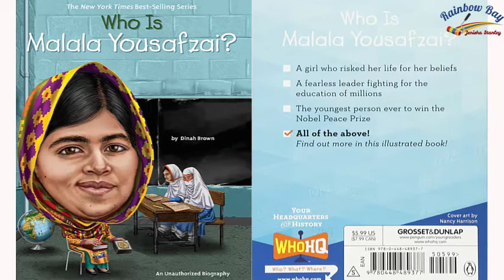Who Is Malala Yousafzai? / Kids' Book Review / 'Who is' Series / Dinah Brown / 2014 Nobel PeacePrize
Jenisha Stanley reviews the book 'Who Is Malala Yousafzai' by Dinah Brown.
*Malala Yousafzai's famous speech “so here I stand, one girl among many” at United Nations' Youth Assembly. She is a Pakistani school girl shot by Taliban fighters for spoke out. She was lucky to survive, but the bullets didn't stop her and she turned into an activist for female education & won the 2014 Nobel Peace Prize *
Age Range: 8 - 12 years
Grade Level: 3 - 7
Series: Who Was?
Paperback: 112 pages
Publisher: Penguin Workshop; 1st edition (August 11, 2015)
Language: English
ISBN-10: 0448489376